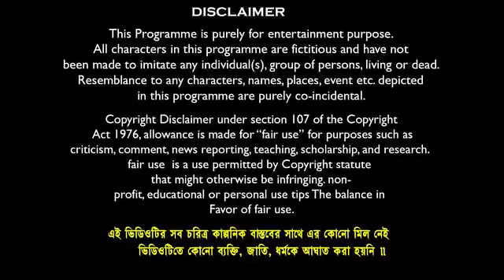যেমন বউ তেমন শাশুড়ি বাংলা অসাধারণ নাটক Bangla Natok